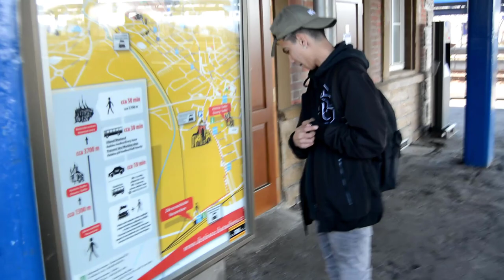Devítka v královském městě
My, deváťáci jsme se pokusili o krátký amaterský film v němčině.